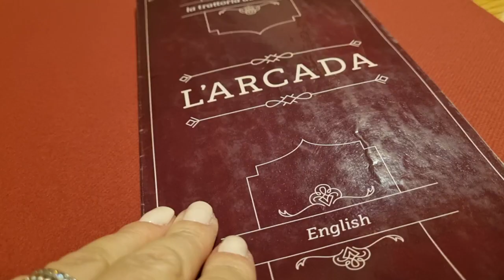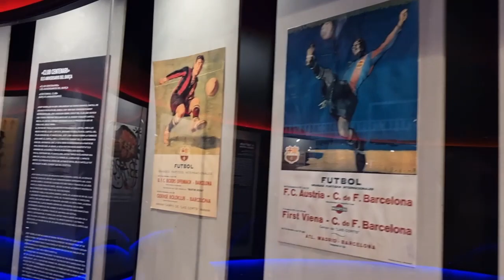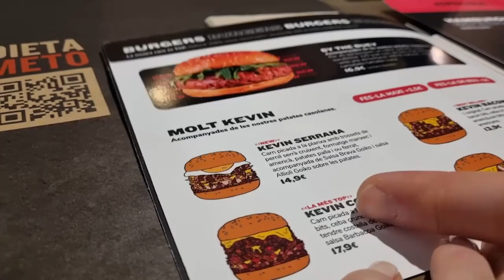🧑‍🎄Vlogmas 1-2023🧑‍🎄Barcelona city break,Sagrada Familia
🧑‍🎄instagram Deborah iliese